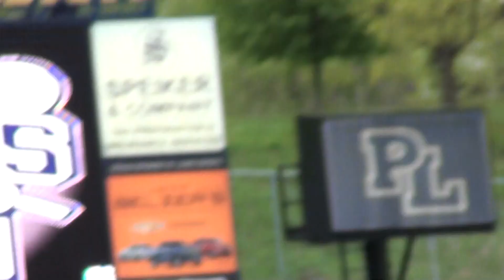Lax PL JV vs Stillwater - May 26, 2022 - 3 of 8